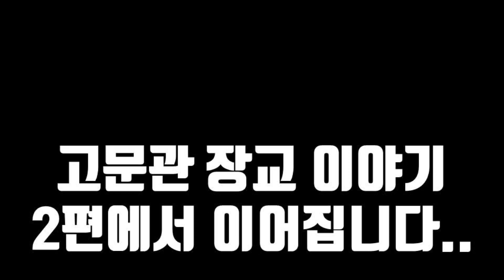북한군보다 무서운 장교 고문관ㅇㅣ 있다....오킹TV만큼 재밋는 군대썰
우리부대에 전입 온 고문관장교이야기...

너무 사건 사고가 많아서.,..총 4부작 대작으로 가는 이야기.

어디가서 각 부대 병X 배틀에서 져 본적 없는 스토리... 기대하셔도 좋습니다.